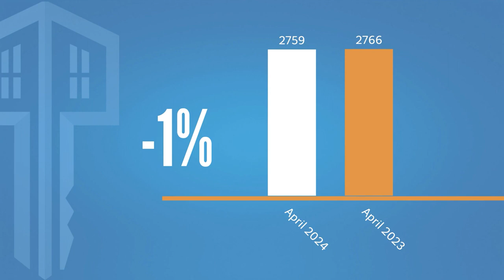Orlando- Central FL REAL ESTATE REPORT for May 2024 | Top Orlando Realtor Scott Garrison